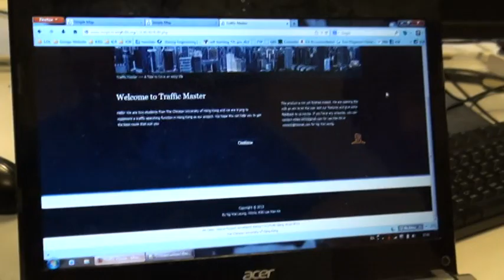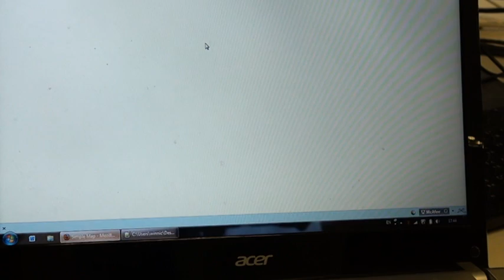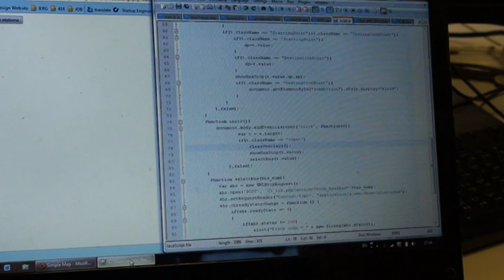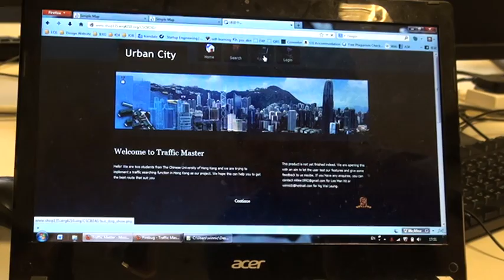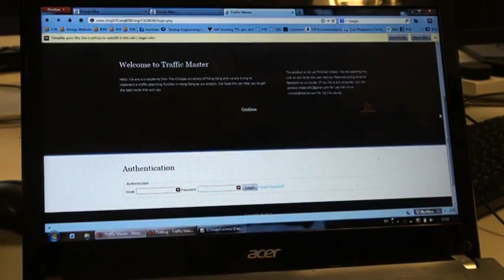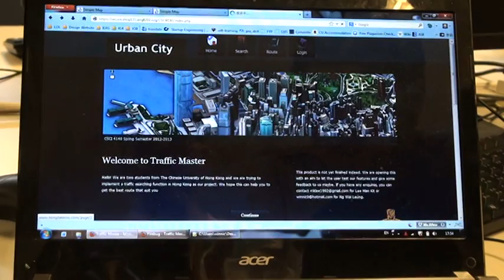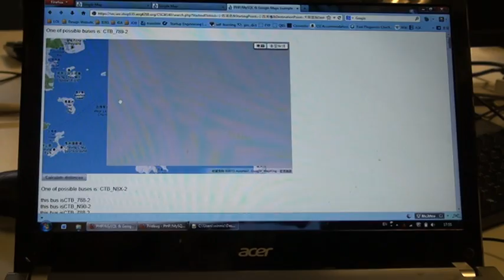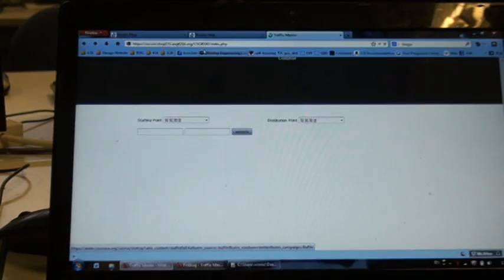2013 Spring Project: Traffic master (bus route for HK Island)